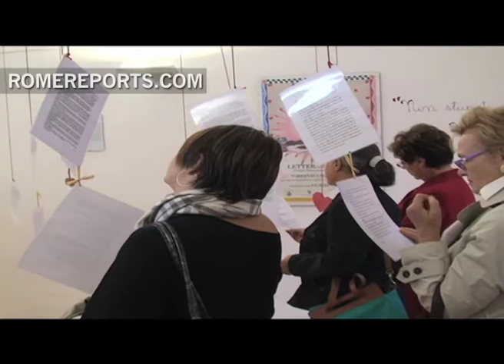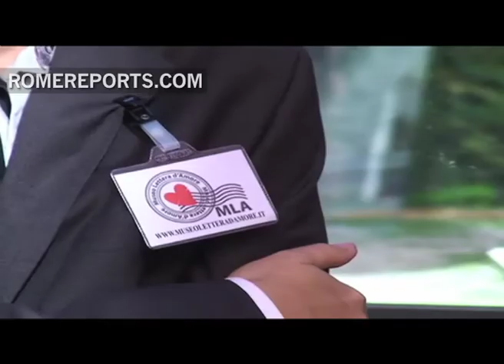Thousands of letters sent to John Paul II, shown in museum exhibit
On October 22, the Catholic Church celebrates the Feast Day of Blessed John Paul II. To mark the occasion, thousands of letters that were sent to the Pope during the last months of his life, are being shown at the Museum of Love Letters in Torrevecchia, which is about 125 miles from Rome.